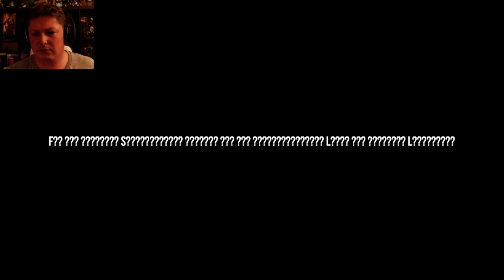Steam Games was ich so fand (German) :)